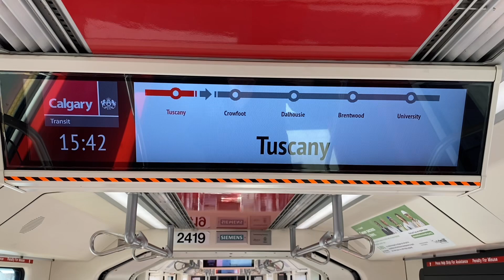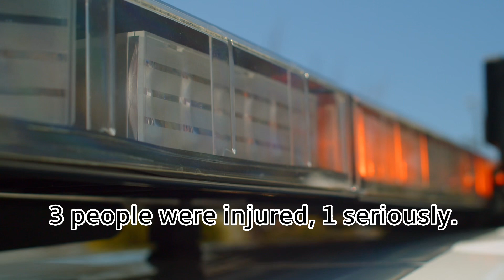Calgary C Train: Tuscany Station Tour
Let’s just say this station has a story or two to share. Nestled along the Crowchild Train in NW Calgary, this stop has breathtaking mountain views. We hope you enjoy watching the video as much as we did making it.